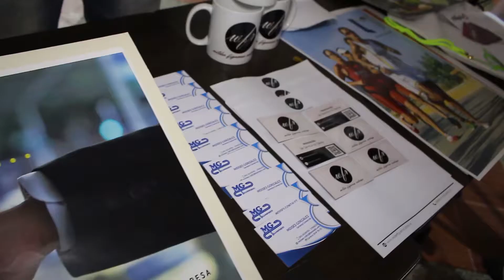Muestra de Proyectos de Aula del Programa de Mercadeo y Publicidad